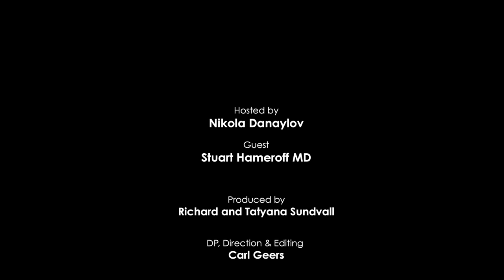Dr. Stuart Hameroff: Consciousness is More than Computation!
Dr. Stuart Hameroff is a Professor of Anesthesiology and Psychology, and Director of the Center for Consciousness Studies at the University of Arizona. Together with British quantum physicist Sir Roger Penrose, Hameroff is the co-author of the controversial Orch OR model of consciousness.

I first met Dr. Hameroff at the recent GF2045 conference where the usually mild-mannered Ray Kurzweil went out of his way to make it abundantly clear that the Orch OR model is totally wrong. Other scientists I met there called it "speculative," "non-testable" and "unscientific". By now both Stuart and Roger must have become accustomed to such attacks, and I have developed a lot of respect for the calm but firm way they are daring to stand their ground. Furthermore, if the Orch OR model were to be correct, then, there will be profound implications on variety of fields and disciplines such as medicine, neuroscience, artificial intelligence, quantum physics and philosophy. And so I decided to bring Dr. Hameroff on Singularity 1 on 1 where we can confront the controversy head-on.

During our 1 hour conversation with Stuart we cover a variety of interesting topics such as: how he got interested in studying consciousness and the definition thereof; why understanding anesthesia is the route to understanding consciousness; the hard problem of consciousness; why the brain is more than a classical computer; how Hameroff reached out to Roger Penrose after reading The Emperor's New Mind; the Orch OR model and why the vast majority of scientists are disdainful of it; the best ways of proving or disproving the Hameroff/Penrose model and the most important implications if it is indeed correct; out-of-body experiences, quantum souls, afterlife, and reincarnation; Hinduism and Buddhism; cryonics and chemical brain preservation; Stuart's upcoming paper [together with Roger Penrose] where they will review and present new evidence in support of the Orch OR theory.

This is by far the highest quality, best produced and most expensive interview that I have done so far. It would have never happened without the generous support of Richard and Tatiana Sundvall. [Richard not only produced but also edited this interview] I am also very obliged to videographer Carl Geers not only for doing a great job behind the camera but also for putting up with my mercilessly caustic sense of humor for three long days. Finally, I want to thank Dr. Stuart Hameroff for welcoming a "Singularity/AI type" like me in his operating room, as well as his genuine willingness to address any and all of my tough questions on the spot, without preparation and prior approval.